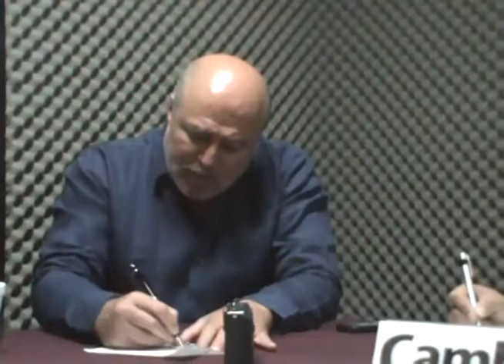Los partidos le han dado la espalda al país: Clouthier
"Los tres candidatos valen madre". Así de directo, franco, lo dice Manuel Clouthier, el candidato independiente a la Presidencia de la República.